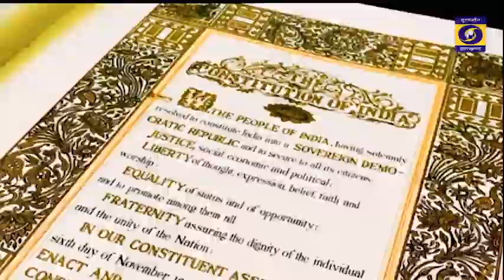वरिष्ठ नागरिको के लिए सेवा